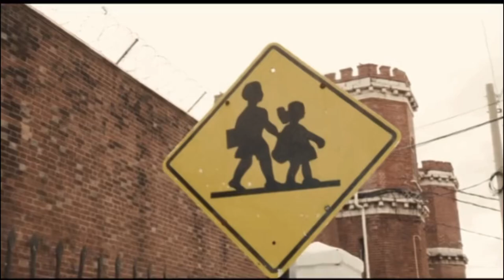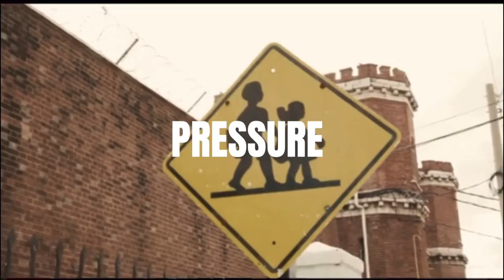Dancehall Riddim Instrumental 2024 ~ “PRESSURE” | (Prod. andimjah) | Chronic Law Type Beat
If a song is made to this track and I like it, we can produce it together!